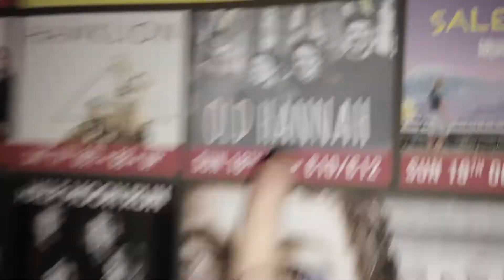All the craic of Dublin